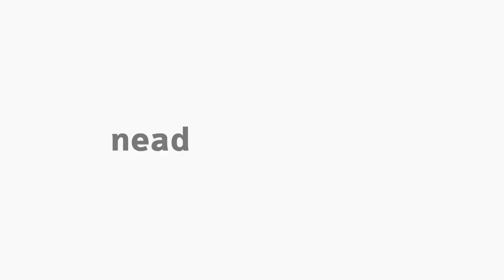[EFI] Estágio Supervisionado I e II - Parte II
Parte II das disciplinas Estágio Supervisionado I e II com os professores Ângelo Juliano Carneiro e Alderenik Antônio Oliveira para o curso EaD de Educação Física da Universidade Estadual do Centro-Oeste do Paraná.